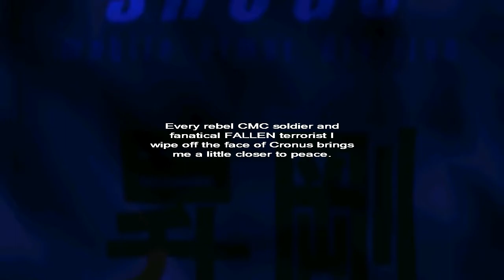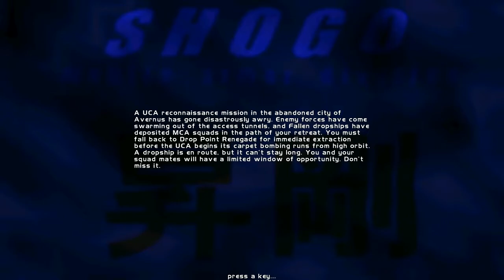Shogo Mobile Armor Division PART 1